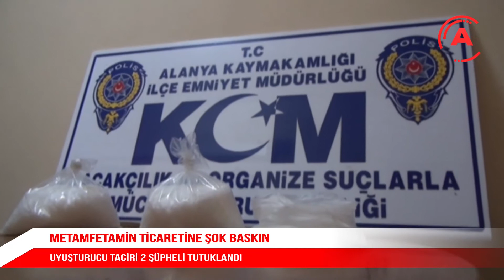METAMFETAMİN TİCARETİNE ŞOK BASKIN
Antalya'ya otomobille 4 kilogram metamfetamin maddesi soktuğu belirlenen 3 şüpheliden, 2'si tutuklandı.